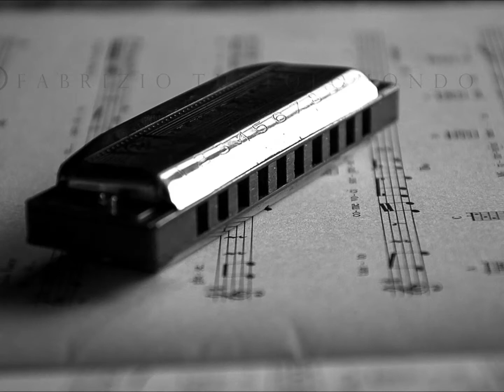Roscoe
Roscoe ~ The Wonder of it All